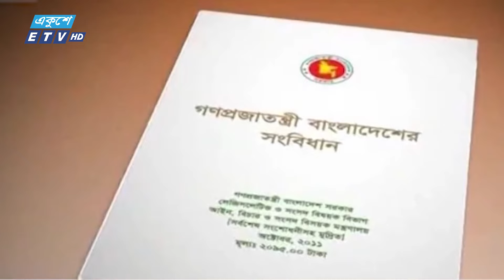11 AM News || সকাল ১১টার সংবাদ || 18 November 2024 || ETV News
11 AM News || সকাল ১১টার সংবাদ || 18 November 2024